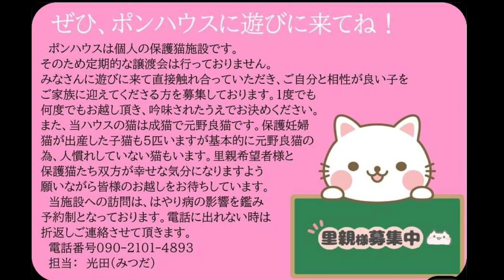✨猫の楽園✨ お仕事をしながらの73匹の世話 保護猫との生活日記！今日は3月16日の和モダンの間の社員達をお届けします